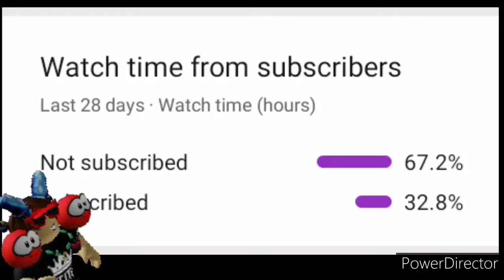yank the series S2 EP2: just boxin' around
yank was soon-to-be back broken when his dad needs his help to carry a bunch of boxesmto his room.

reminder:
sorry for not uploading in a week, I have trouble editing so it was delayed.
I'm trying my best to upload another episode by tomorrow.